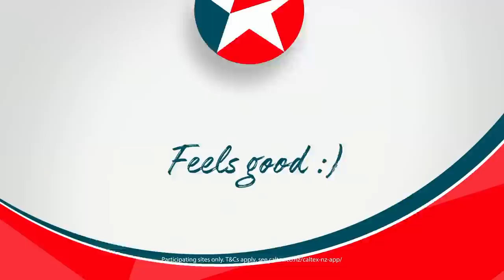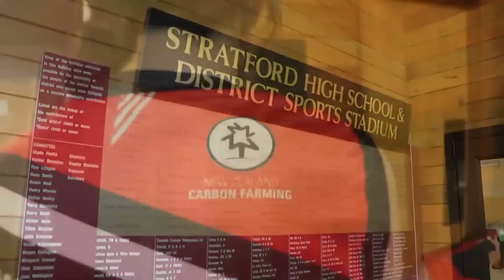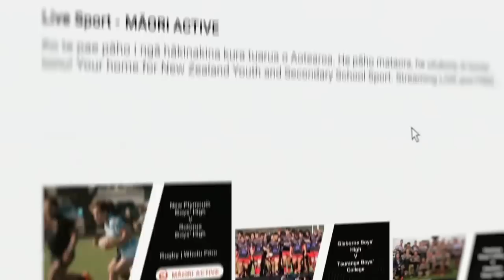Football | NZSS 2023 Premier Girls' Tournament | Crown 1 | St Kentigern v Baradene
2023 will see 544 of the top up and coming female football players representing their school in Taupo vying for the title of national champions.

The NZSS Girls Football Premier Tournament is a 32 team tournament and one of six football tournaments for girls teams being held across the country during the annual secondary school winter tournament week, 28th August to 1st September.

It is 41 years since the first secondary school girls football tournament was held and with all the hype of the FIFA Women' World Cup the demand for places at the tournaments are proving to be more popular than ever before.